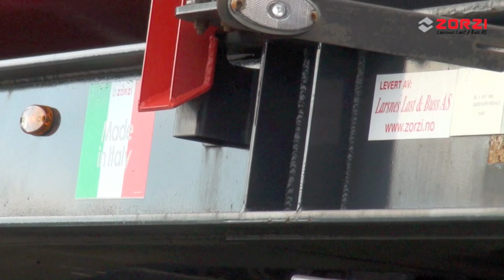Zorzi Norge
A movie I made for Zorzi Norway - a merchandiser for Italian Zorzi trailer builder.